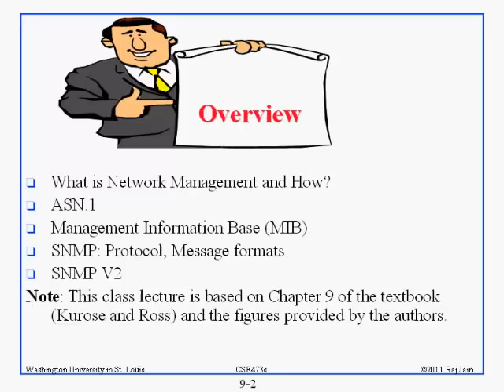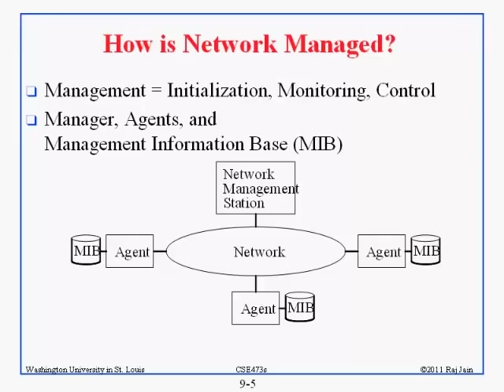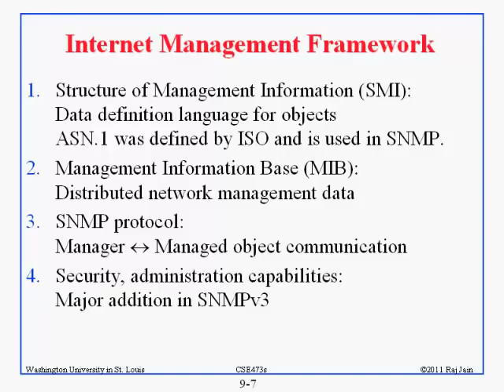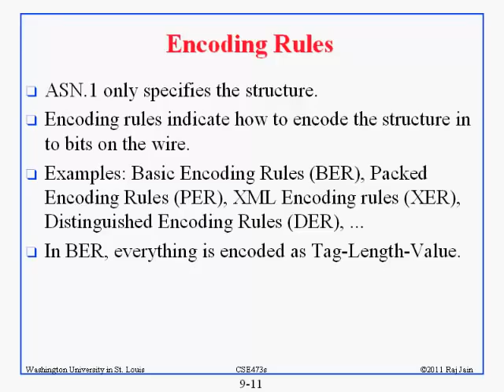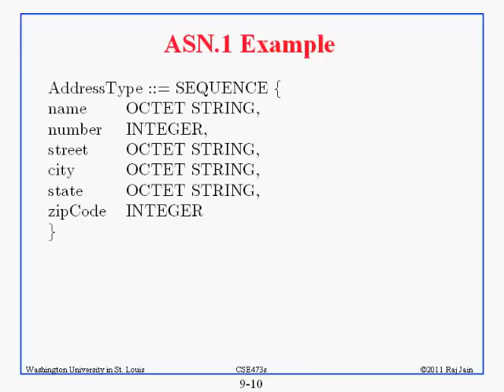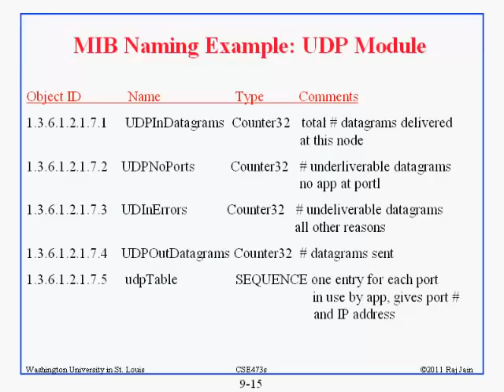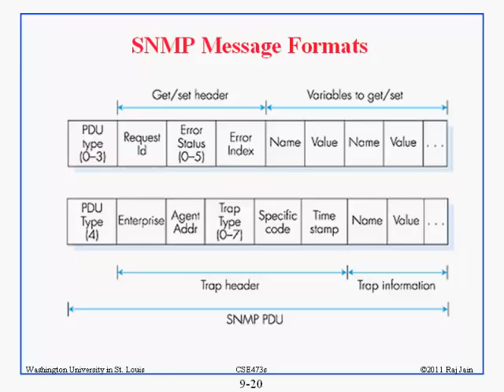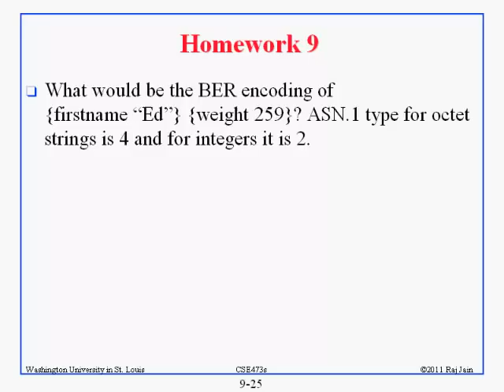Introduction to Computer Networking : i_9mgm.mp4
This video is a part of open access course on computer Networking by Professor Raj Jain of Washington University at St Louis. You can view the entire course at SyMynd website at the url above.
Topics:
What is Network Management?
Components of Network Management
How is Network Managed?
Example of Network Management
Internet Management Framework
ASN.1
SMI Base Data Types
ASN.1 Example
Encoding Rules
BER Example
Management Information Base
Global Naming Hierarchy
MIB Naming Example: UDP Module
MIB Definition: Example
SNMP
SNMP protocol
SNMPv2 PDU Types
SNMP Message Formats
SNMPv1 Configuration
SNMPv2
Summary
Review Exercises